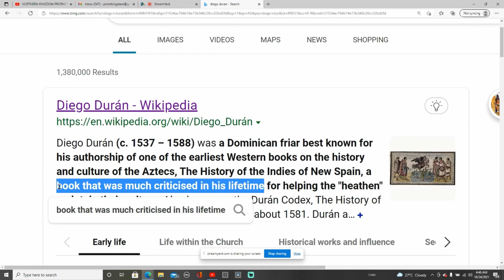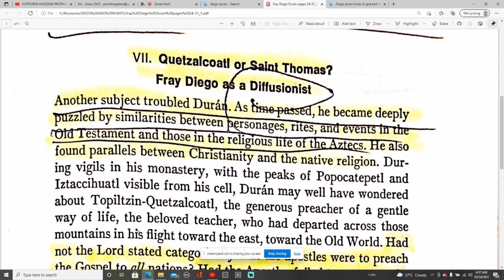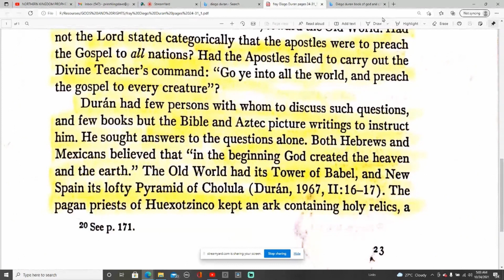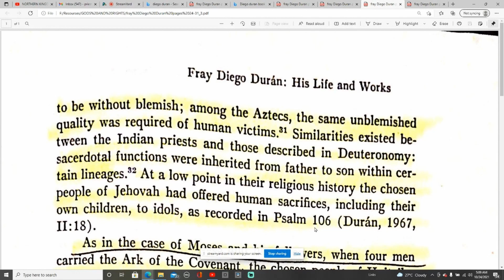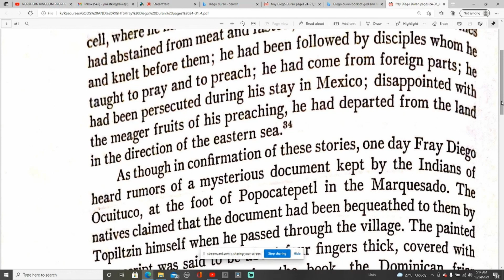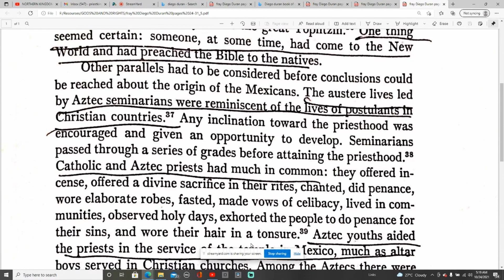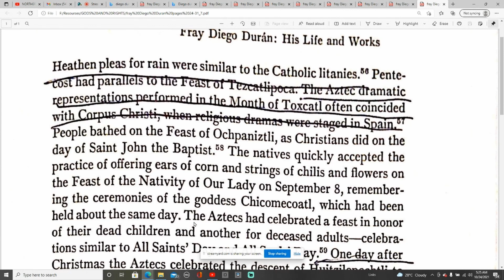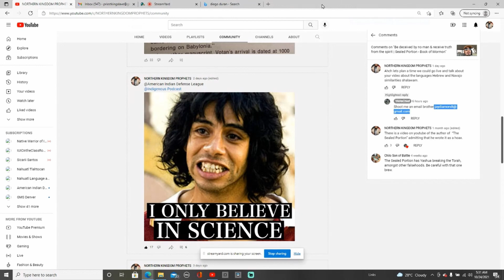Friar Deigo Duran Prophet of God